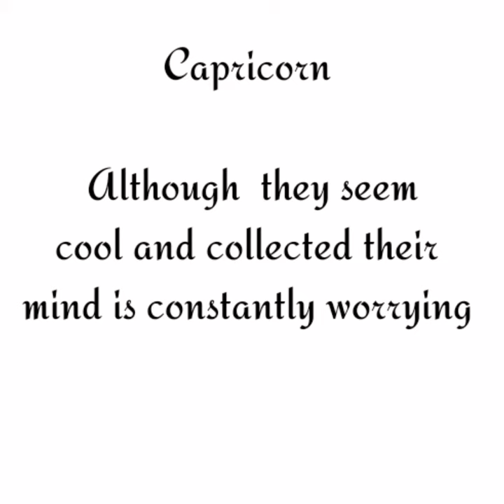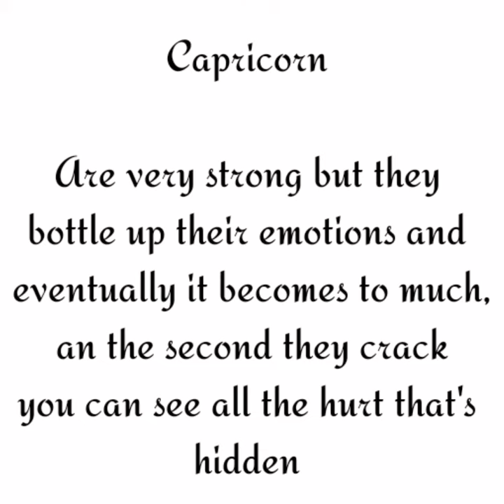CAPRICORN LOVE ♑[ I LOVE YOU POEM]♑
(( ♑ Capricorn ♑))
   HOLLLLAAA 🤗😉😊

THANKS GOOGLE 🙋‍♀️